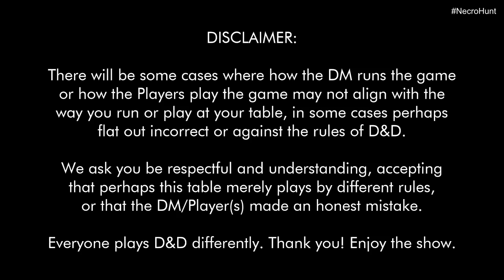A Song of Eyes and Fire - Belkinus Necro Hunt D&D Session 10